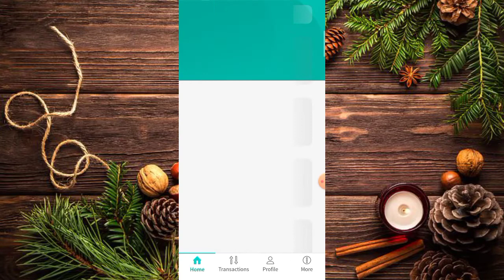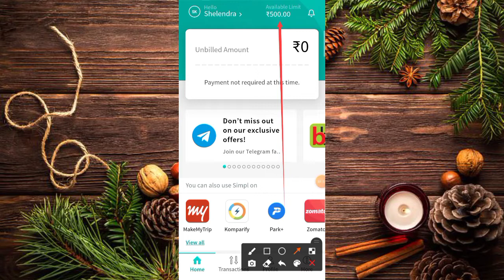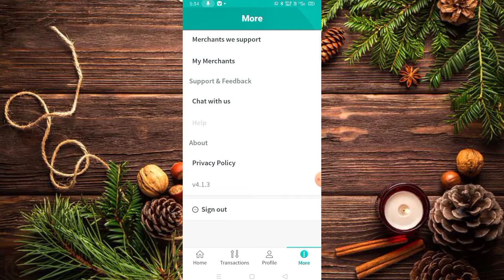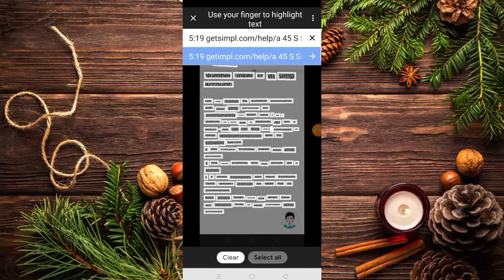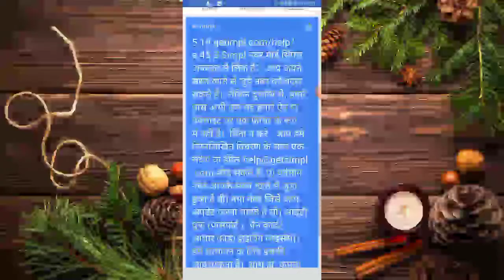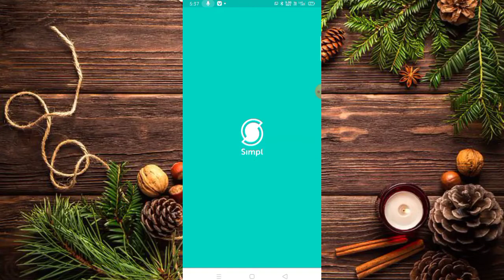Simpl pay later charge link mobile number || How to change mobile number on simpl pay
😄Covered Content

simplpay limit transfer to bank account
simplpay new updates
online loan without income proof
simplpay loan
simplpay how to use
simplpay kyc verification, simplpay loan to bank account, witme proof
loan instant online, personal loan online
instent personal loan
implpay low balance
simpl paylater instant transfer to bank account
credit limit transfer bank

made for x"fair usex" for purposes such as criticism, comment, news reporting, teaching, scholarship, and

video information..

is video hamne aapko btaya ki simpl pay later me mobile number change kaise kare full details in